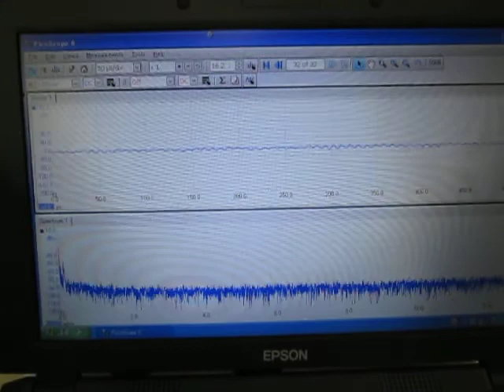超音波制御実験 Ultrasonic control experiment （超音波システム研究所 ultrasonic-labo）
超音波実験

１：キャビテーションと音響流の制御技術
２：超音波専用水槽の製造、液循環制御技術
３：間接容器・治工具の設計・応用技術
４：マイクロバブル・ナノバブルの応用技術
５：超音波の測定・解析・評価技術

Ultrasonic experiment

1: Control Technology of Cavitation and Sound Flow
2: Manufacture of Tank Only for Ultrasonic Wave, Liquid Circulation Control Technology
3: Design and Applied Technology of Indirect Container and Jigs & Tools
4: Applied Technology of Microbubble Nano Bubble
5: Measurement and Analysis / Evaluation Technology of Ultrasonic Wave

精密洗浄シリーズ（28KHz　300W）

この動画は
樹脂水槽・間接容器・・・により
メガヘルツの超音波制御実験を行っている様子です